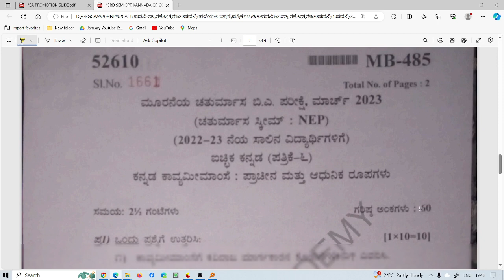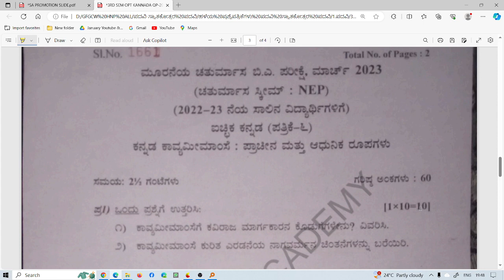ಭಾರತೀಯ ಮತ್ತು ಪಾಶ್ಚಾತ್ಯ ಕಾವ್ಯಮೀಮಾಂಸೆ -ಕನ್ನಡ ಕಾವ್ಯ ಮೀಮಾಂಸೆ ಮೈಸೂರು ವಿವಿ NEP 3RD SEM OPT KANNADA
ಮೈಸೂರು ವಿವಿ  nep 3RD SEM
optional kannada
qp-2022-23
5.ಭಾರತೀಯ ಮತ್ತು ಪಾಶ್ಚಾತ್ಯ ಕಾವ್ಯಮೀಮಾಂಸೆ
6. ಕನ್ನಡ ಕಾವ್ಯ ಮೀಮಾಂಸೆ ಆಧುನಿಕ ರೂಪಗಳು